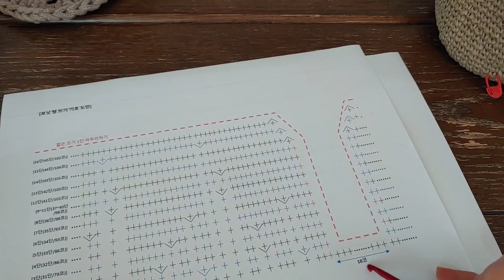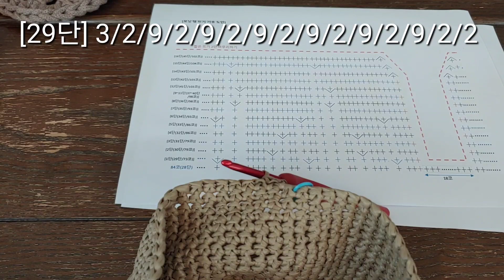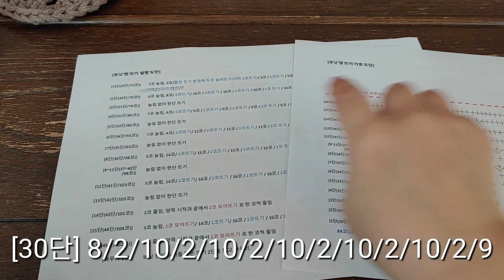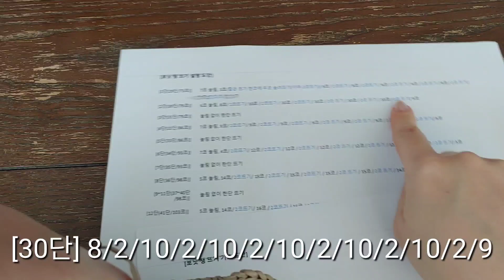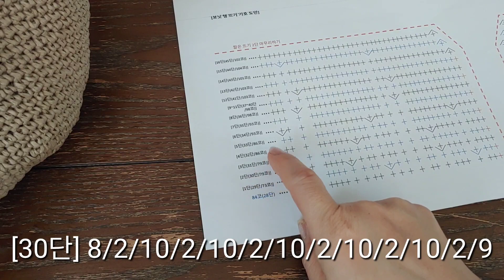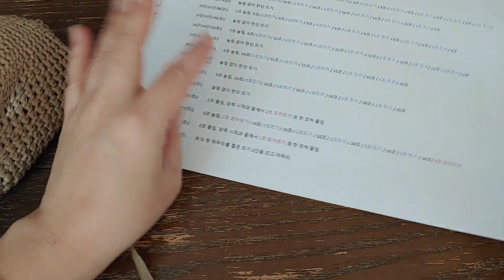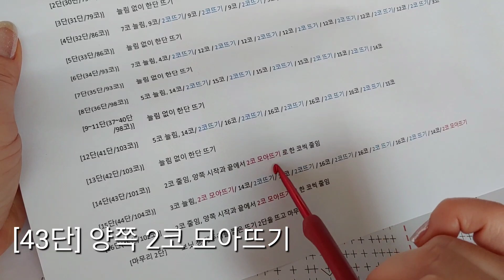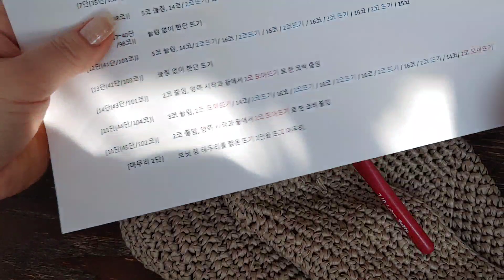[브랜드얀PKG]모아나 보닛 햇 / #2 /무료도안패키지 / bonnet hat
안녕하세요 루이스 공방입니다.
이번 영상은 무료도안 패키지로
모아나 실을 이용한 보닛 햇 함께뜨기 두번째 영상 입니다.
총 3편으로 구성되어 있으며,
도안과 실 패키지는 브랜드얀 에서 구입하실 수 있습니다.

사용실  :  모아나 샌드베이지 3볼
사용바늘 : 모사용 코바늘 7/0

별도의 도안문의는 이메일이나 인스타그램 DM으로 연락주세요~